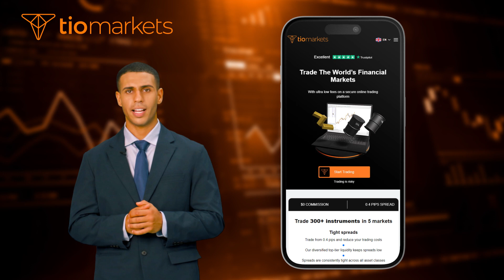Como se registrar com TIOmarkets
Bem-vindo ao nosso tutorial passo a passo sobre 'Como se registrar no TIOmarkets'. Neste vídeo, descrevemos o processo de registro para que você possa começar. Registre sua conta no TIOmarkets hoje para negociar forex, índices de ações e mercados de commodities com taxas baixas.